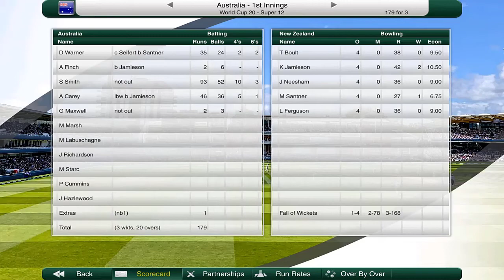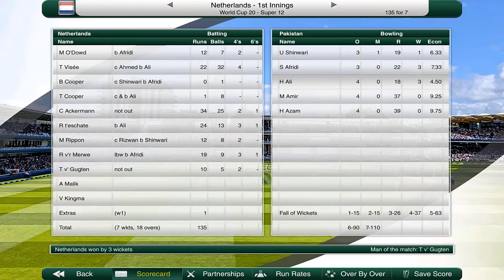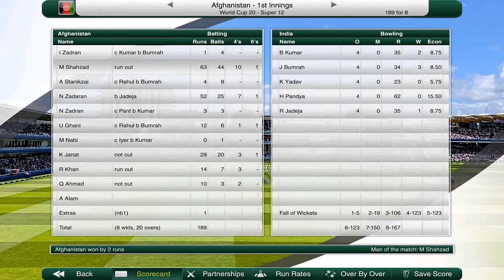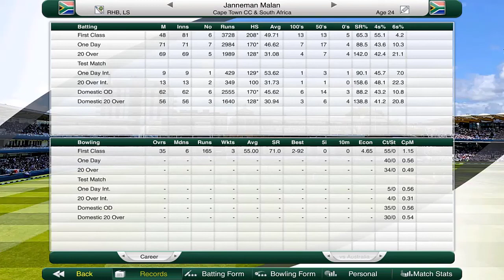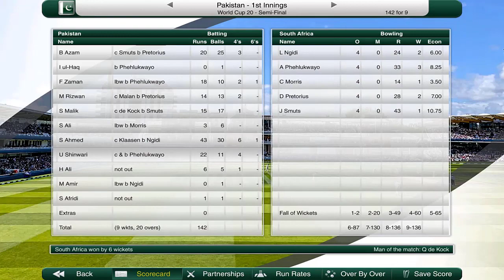TRANS-TASMAN CLASH!! - Road to Cricket Glory #28 (New Zealand) - Cricket Captain 2020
Today we are back with the much anticipated T20 World Cup to be hosted in Australia! We continue our campaign with our final Super 12 match against our Trans-Tasman rivals Australia at The SCG! Will we take another win and keep our momentum, or will Australia upset New Zealand on their way out of the T20 World Cup? Find out!

Kane Williamson, Devon Conway, Ross Taylor, Mitchell Santner, Trent Boult and Kyle Jamieson are all in action this T20 World Cup! Can they bring home to New Zealand their maiden T20 World Cup trophy? Find out!

We are attempting to try and take the New Zealand Cricket team to Cricket Glory in Cricket Captain 2020! Watch as we try to beat top ranked teams like Australia, India, England and more as we pave our road to become the best in the world in all formats! We have two different World Cups we can win in this game! Can we become the best team in world cricket?